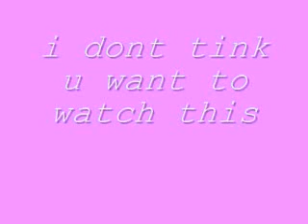Watch This If You Dare 2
Again another Random Video Made By Me and my friend Skye
The Song is called; Just Dance. By ladygaga
and alsooo.
Luv.Me Sub.\Me
-CrazyAboutWebkinz97
video made from webcam